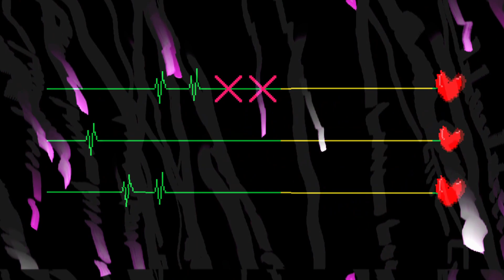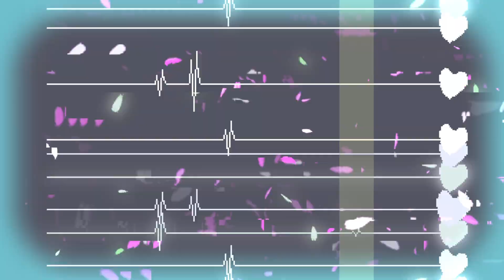[Rhythm Doctor custom] Luminescence S+